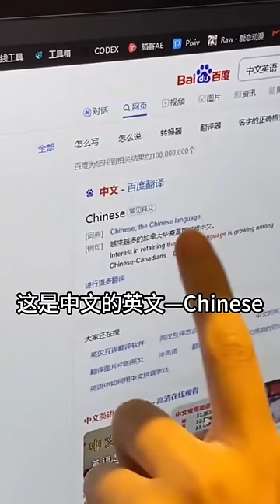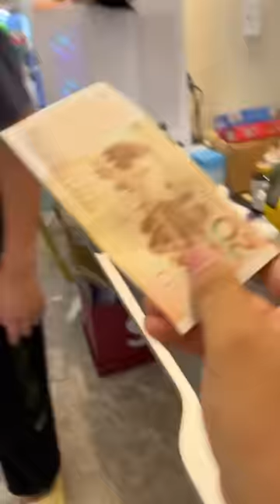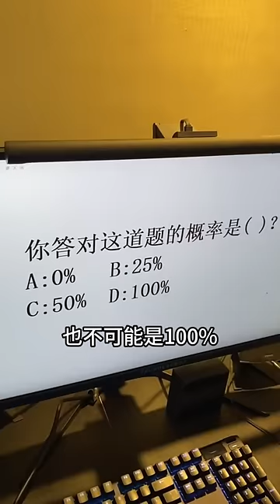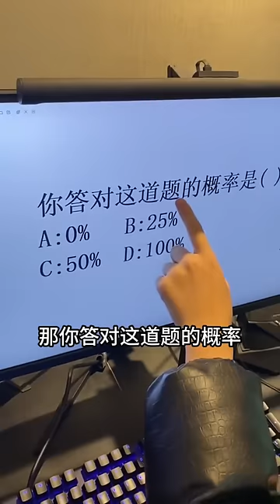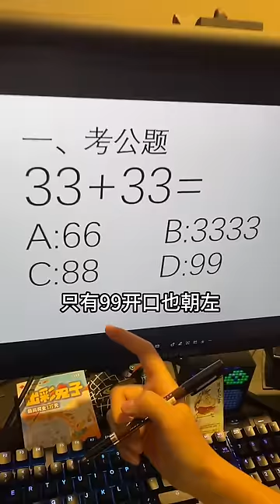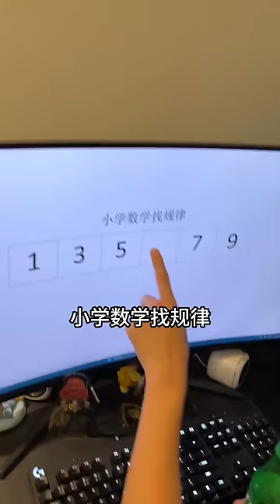峻宁峻宁：新买的手机就这样废了，为啥他俩这么开心？搞笑